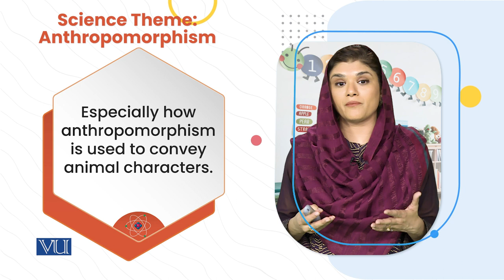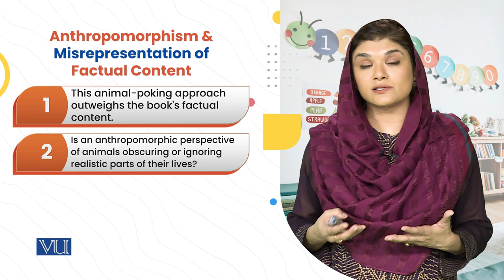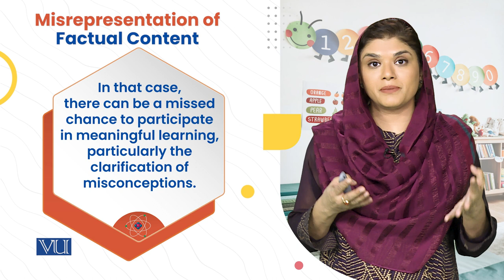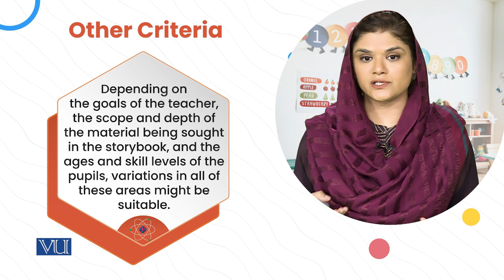Science Theme: Anthropomorphism | Children's Literature & Educational Games | ECE203_Topic156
Topic156: Extending Children Literature to Introduce Science Concepts,
Science Theme - Anthropomorphism,
By Dr. Shaista Syeda